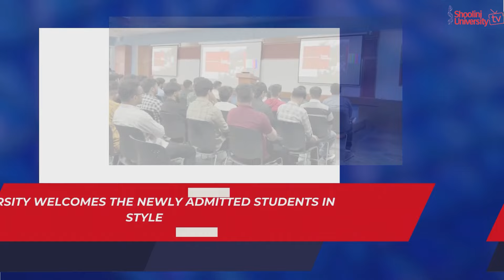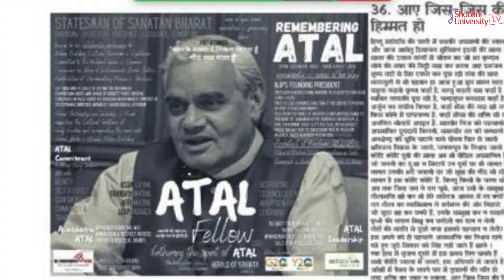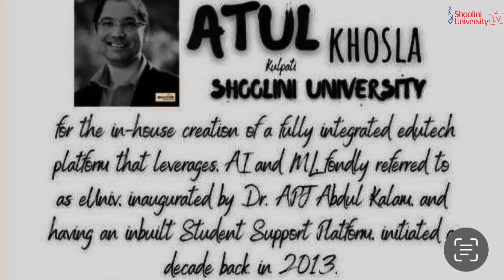Induction of new students | Alopa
This is the official account of Shoolini University TV Channel i.e. Shoolini TV. Handled by the budding reporters, producers, anchors, and editors (students pursuing Bachelors of Journalism and Mass Communication at Shoolini University, Solan)

Here we present you the latest developments taking place within the University. We are back with the latest Shoolini TV News Bulletin # 222

Anchor Alopa Verma, giving us the headlines. Further student-reporters  giving you the details.

Meghna giving details of the induction of new students
Leeza : MOU with UK Univ
Anmol : Sprint for MBA students
Pawan : Atal fellowship award for VC

Ultimately, this week's radio shows by Radio Jockey Kavya

Concept by: Vipin Pubby, Director, School of Media and Communications

Anchor : Alopa Verma
Editor : Kashish Chandel
Producer : Niraj Sharma